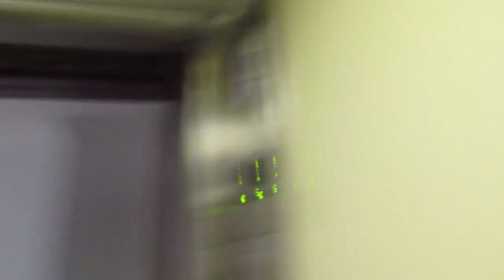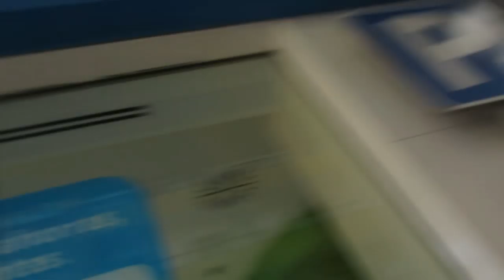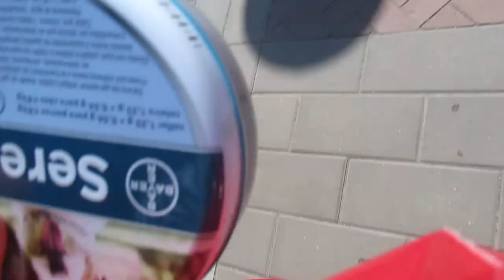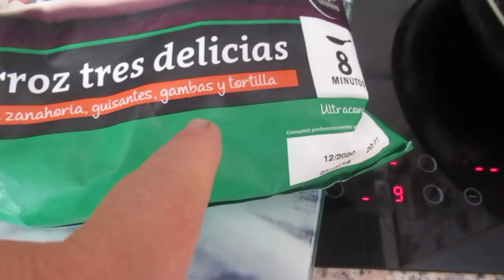Семь верст не путь. Вы помните такое ?Что с машиной ? ИСПАНИЯ Влог